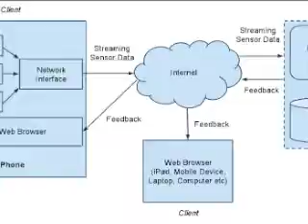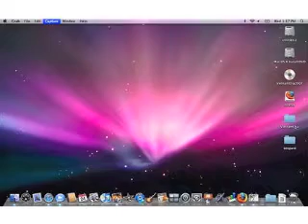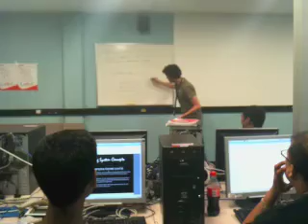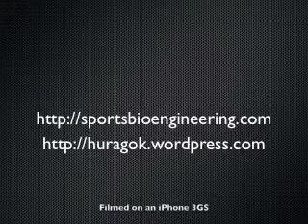Sports Engineering using the iPhone/iPod as a accelerometer platform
Sports Bio Engineering PhD student Tristan McNab's application to attend the Apple Developers conference in the US to gain skills for his PhD using the iPhone